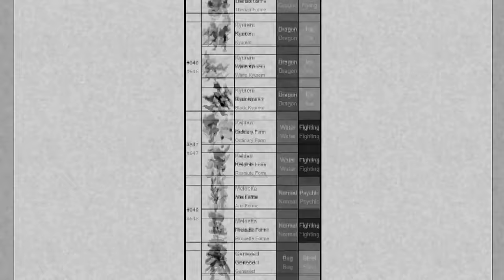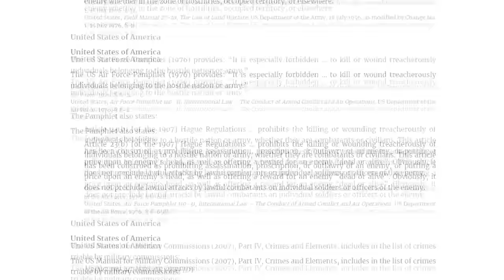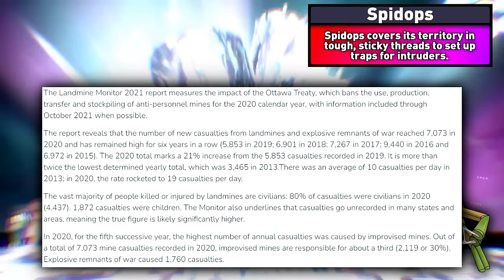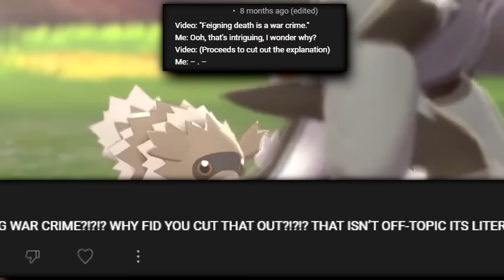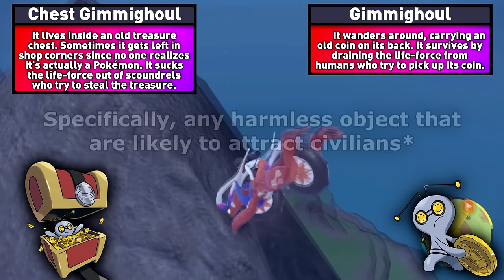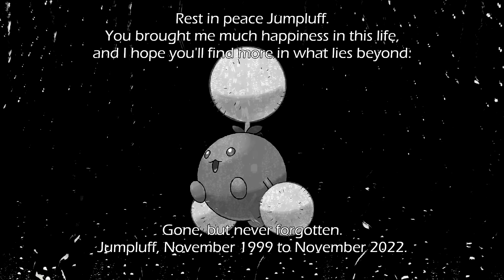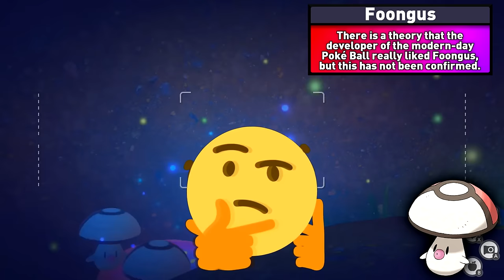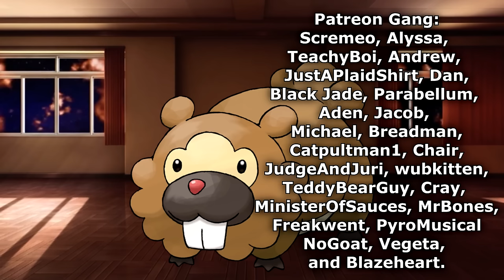An incredibly short video detailing EVEN MORE Pokédex War Crimes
Hey guys, did you know that in terms of human and Pokémon combat, Zigzagoon and Bidoof are the most dangerous and lethal enemies to face on the battlefield?

Links to Davey and other various Davey Accessories
A tree, for links. A Link Tree, even
Merchandise that is not related to Pokémon because I want to live, don't sue me Nintendo

0:00 The Intro, Bozo
2:10 Hisui Pokédex Entries
7:16 Paldea Pokédex Entries
28:49 Non-Paldean Pokédex Entries
39:20 Hisui Pokédex Entries
40:40 Existential Dread

Penny Battle - Pokémon Scarlet & Violet
Ghost Love Score - Nightwish
Elite Four Battle - Pokémon Scarlet & Violet
But the Earth Refused To Die - Undertale
Battle Giratina - Pokémon Legends Arceus
Just Bidoof